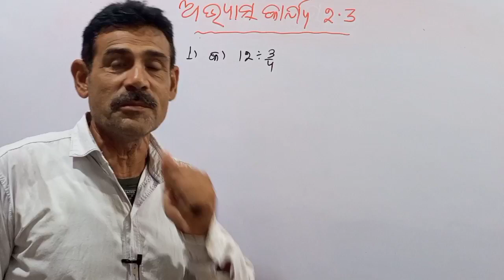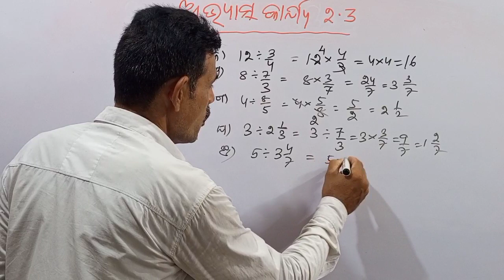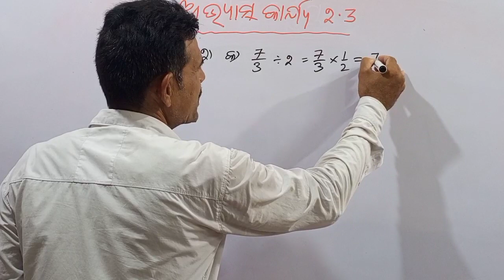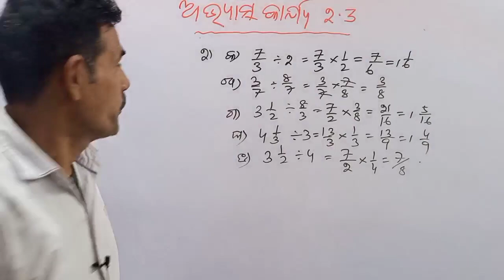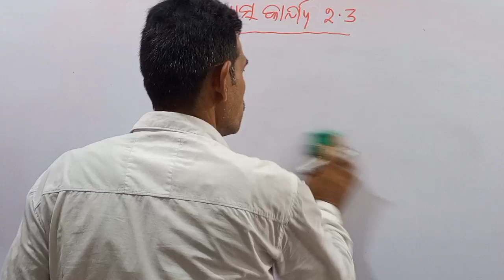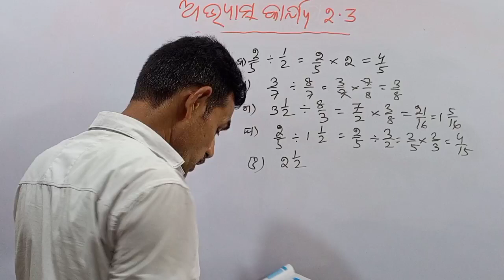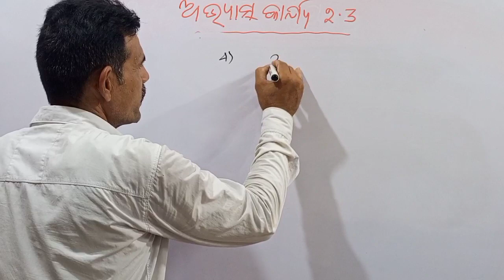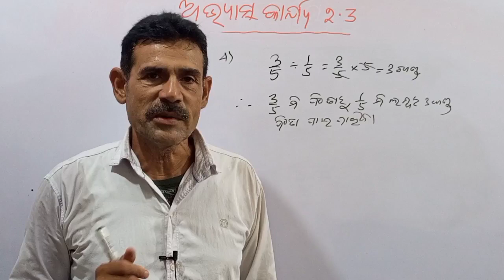Odia medium Class7 math|| Bhagna sankhya o dasamika sankhya || Avyas karjya 2.3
exercise 2.3 || class7 math || educationalbijayaguruji ||odia medium